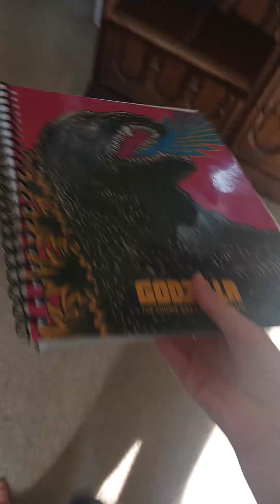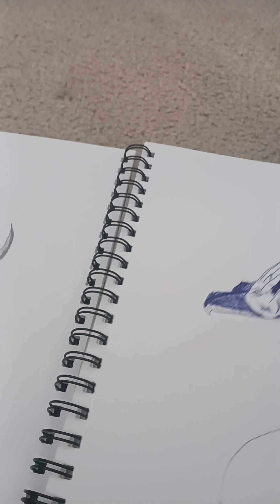notebook with art part 1